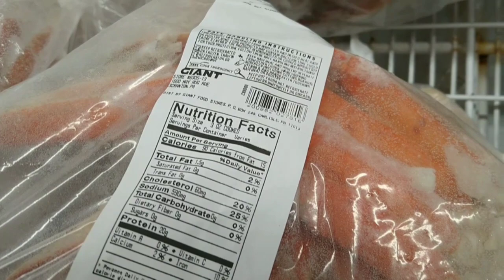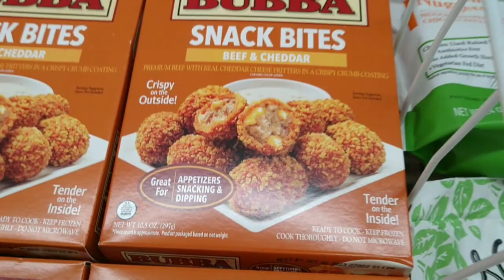SNOW!!!!! SHOPPING AT GIANT GROCERY STORE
Welcome to Domo & Nene

We are a couples channel and we do varieties
es of different videos. We are also a couple that loves to chill, laugh, have fun, give ppl advice, or whatever you guys need or if u having a bad day we are here to make u laugh and make your day by helping you with advice.

We been together for almost 20 years going strong and been married for 5 yrs an 5 months